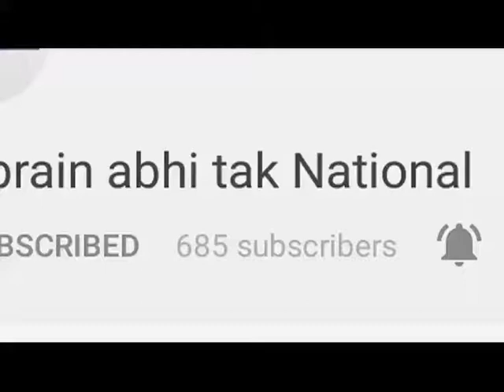मदीना गांव में गेंहूं के खेतों में लगी आग || Khabrain Abhi Tak Live